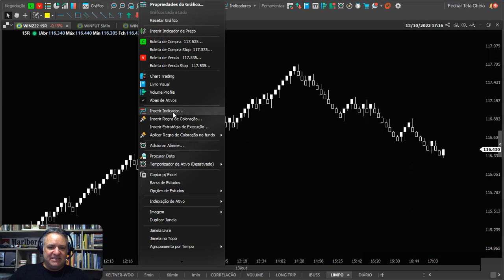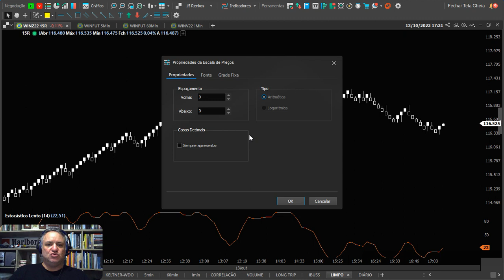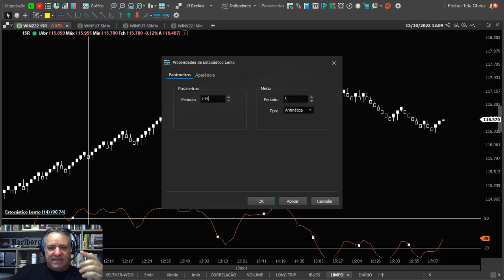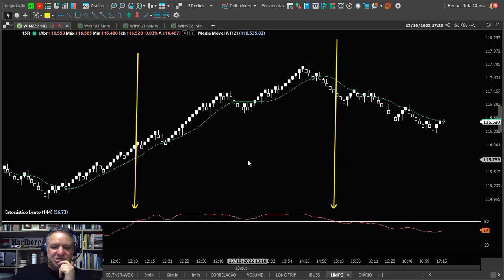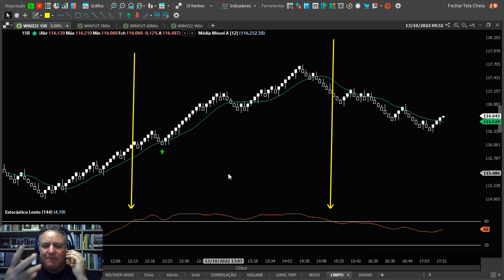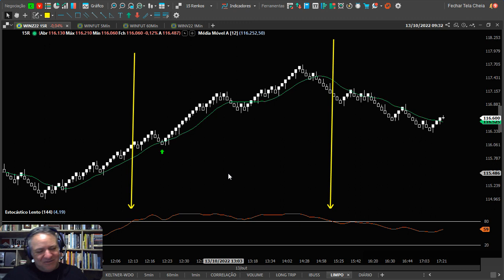OPERACIONAL COM O INDICADOR ESTOCÁSTICO "INVERTIDO" PARA DAY TRADE